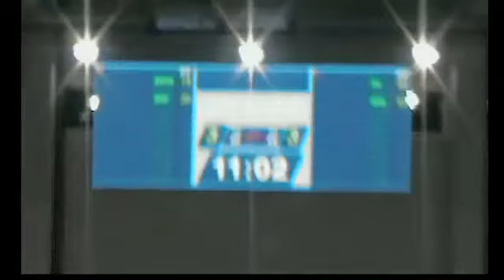LEBPlata22J EL OLIVAR...,78 - 72,XUVEN CAMBADOS... (12/03/2016)